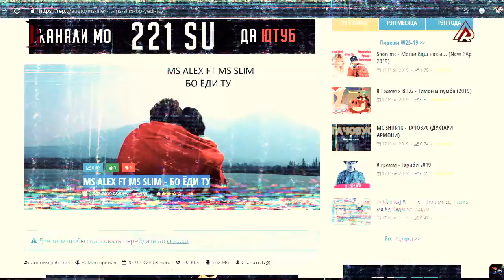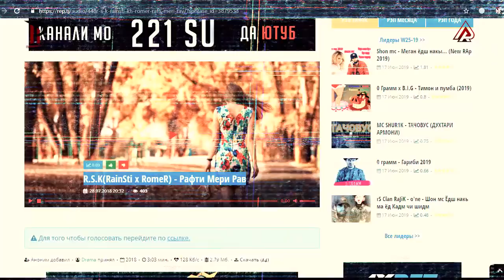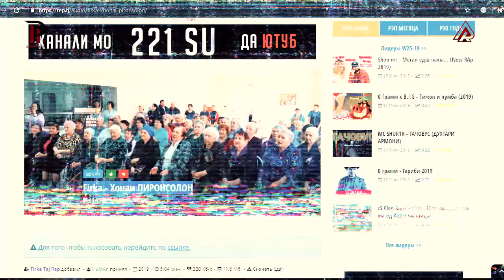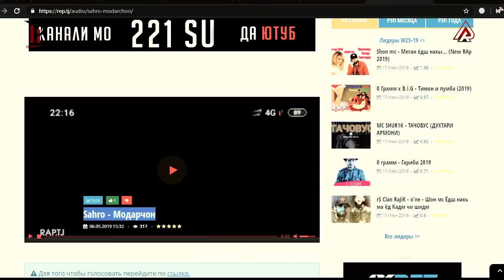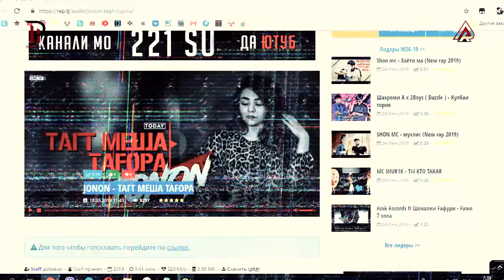РЭПЕРИ НОМАЪЛУМ #6 JONON БАЧОДА DISS ЗАД (RAP.TJ)